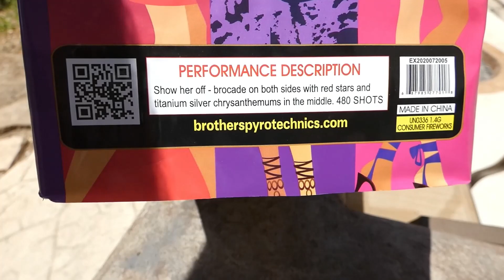Trophy Wife By Brothers From Moapa